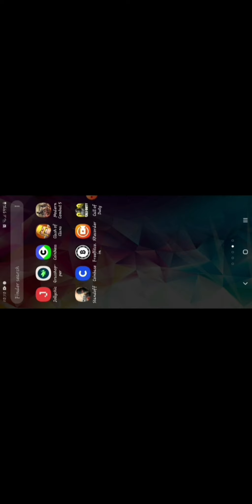Call of duty in Galaxy A10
COD Playing in galaxy A10 device... it can run???